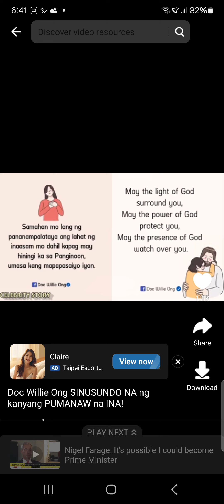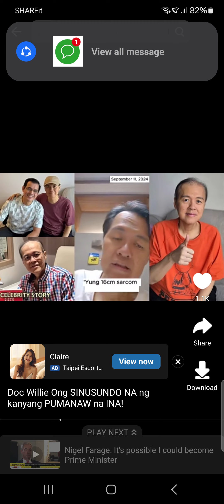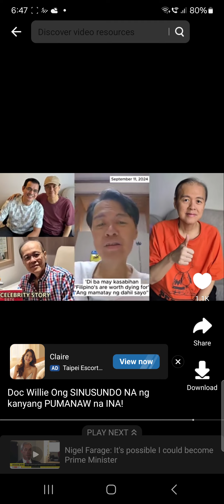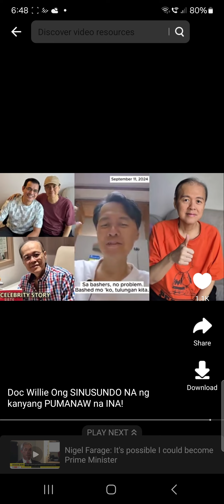GODCAST.Extreme ONGxion (unction) Trust God.Romans 8:28.Published: September 26, 2024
GODCAST.Extreme ONGxion.Trust God.Romans 8:28.Published: September 26, 2024